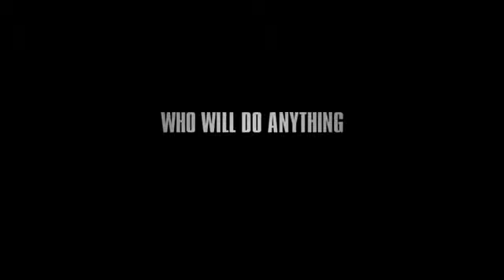The Green inferno Official Trailer@3 2015 Horror